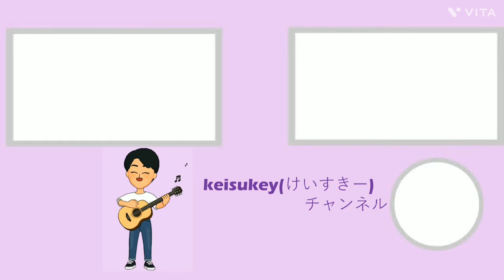【弾き語り】異邦人-シルクロードのテーマ-/久保田早紀(Cover)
♪異邦人-シルクロードのテーマ-/久保田早紀(Cover)
作詞・作曲:久保田早紀[1979年]

　久保田早紀さんの｢異邦人｣という曲を弾き語りしました。
　カバーするに当たって初めてこの曲のルーツを知りました。元々は中央線の車窓から見えた｢子供たち｣からインスピレーションを得たものだということ、タイトルも仮題は｢白い朝｣だったことに驚きました。プロデューサーの意向により、インパクトと当時流行りだった異国情緒からこのタイトルになったそうです。ご存知でしたか？

↓サムネ作成に使用しました。